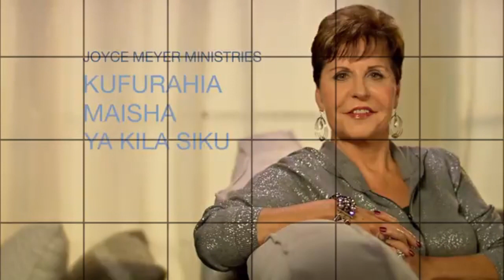JOYCE MEYER PROMO